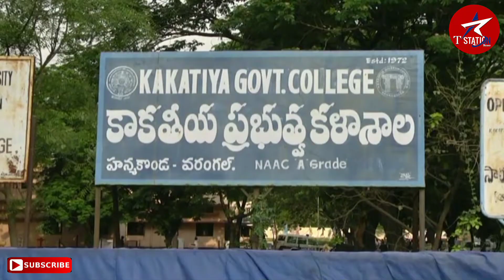M.L.C ELECTIONS 2019 STARTED IN TELANGANA || T STATION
# telangana elections
# m.l.c
# warangal